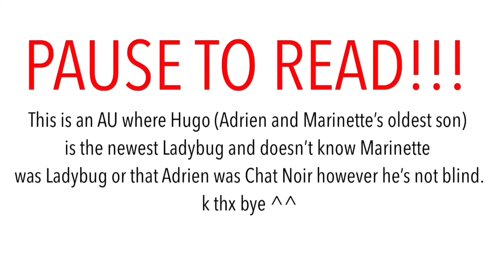My Dad 2015 (1985) || MLB AU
❗️Reminders❗️

heavily inspired by :
Most people who did this trend
Music Credits❗️ :

❗️Reminders❗️

・This is my own AU. Meaning this never happened/will never happen to the show. My content and vids are made for entertainment only. No hate please.
・You can use my video ideas or get inspired by them, just don’t forget to credit me!
・Do not copy/steal my character designs! :(
・You can put my video in a reaction vid, just tag and credit me so i can see it.
・Lastly, have a great day! ( ˘ ³˘)♥

Apps used : Gacha Club, Alight Motion, kine master, Ibis paint X

Characters Portrayed in this video:
-Chat Noir
-Ladybug
-Beetle (Hugo In my AU)